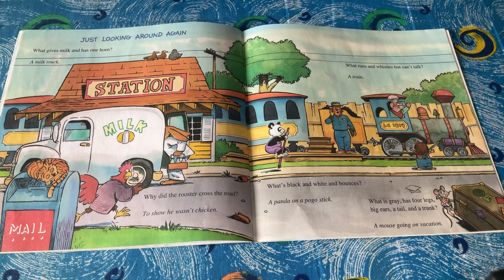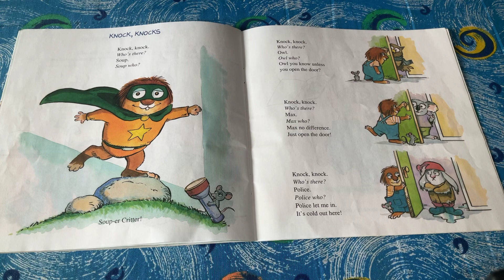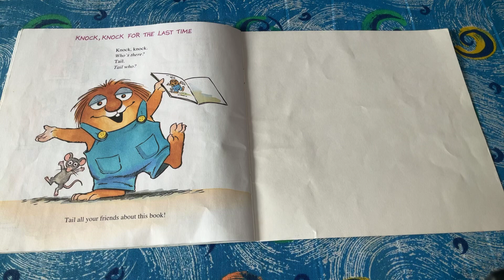Little Critter’s Joke Book (part 3)